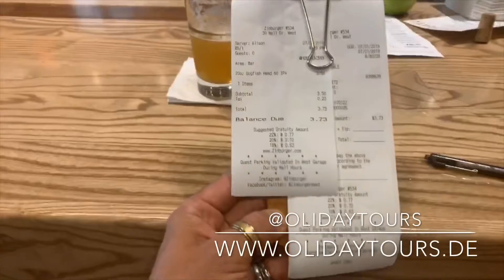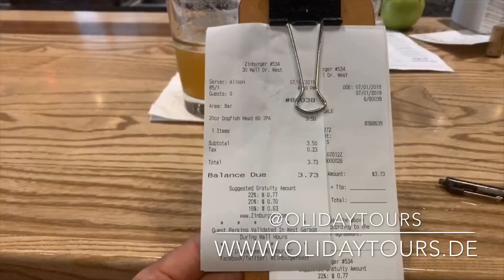Newport Center Mall - Happy Hour und Shopping